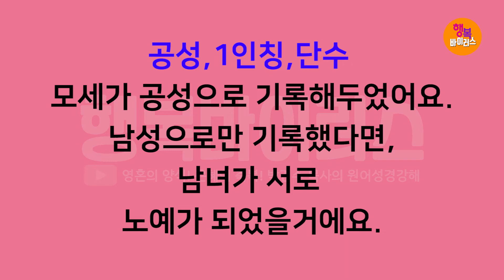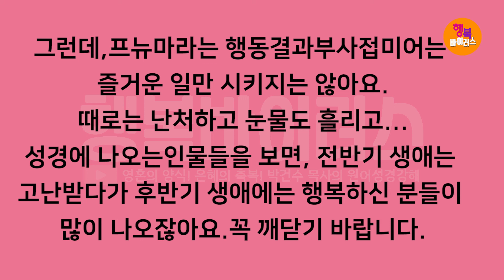[영혼의 양식! 은혜의 축복!] 박건수목사의 원어성경 강해-행복바이러스_스스로 보고 책임지는 믿음